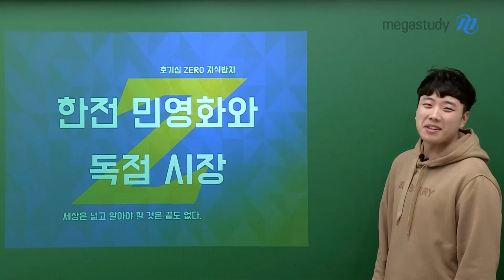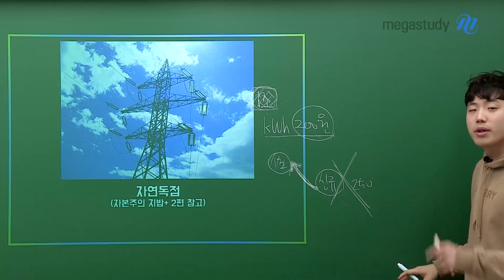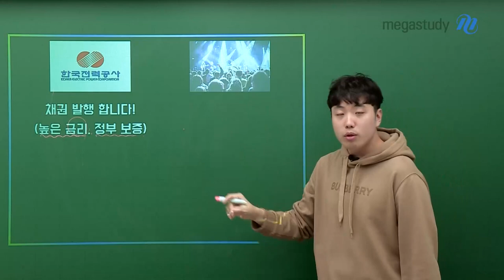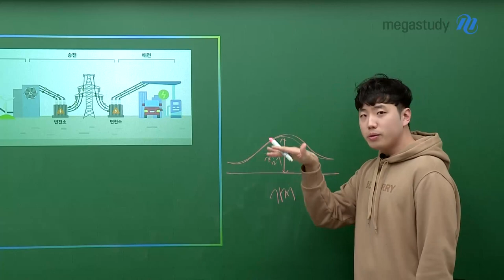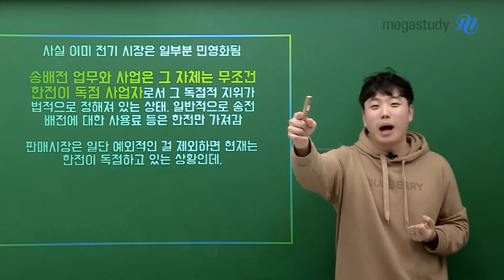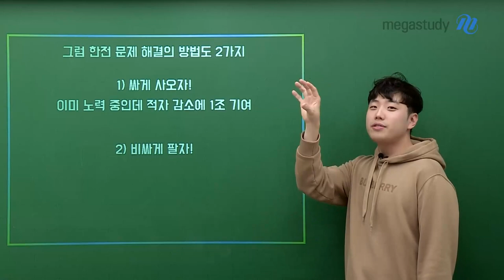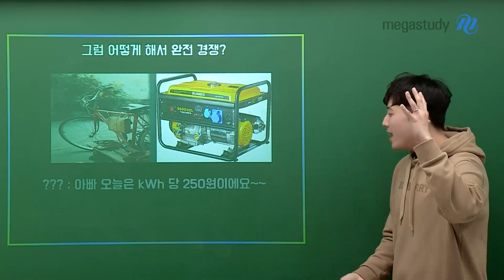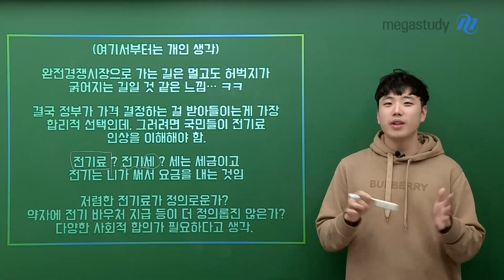[메가스터디] 사회 어준규쌤 - [지식밥차] 한전 민영화와 독점 시장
[지식밥차] 한전 민영화와 독점 시장

세상을 넓고 알아야 할 것은 끝도 없다!
어선배 지밥 캐스트의 매력도 끝도 없다!!